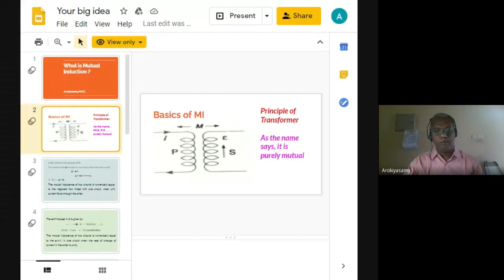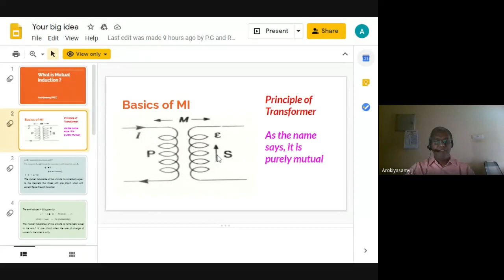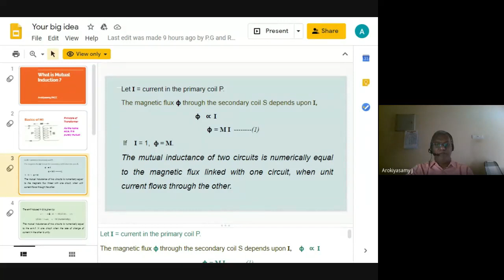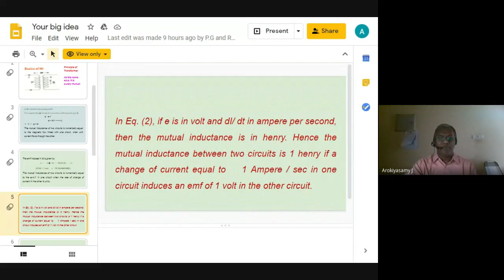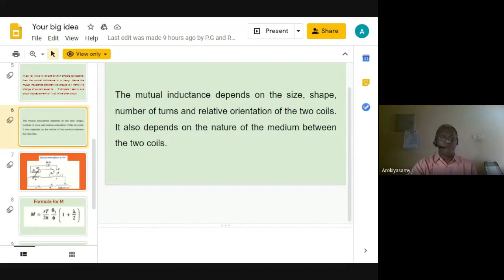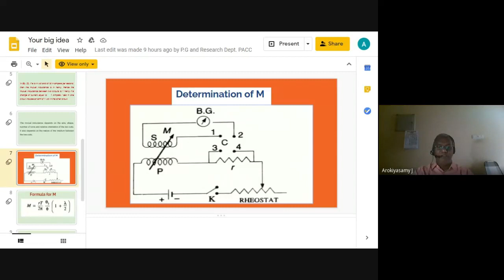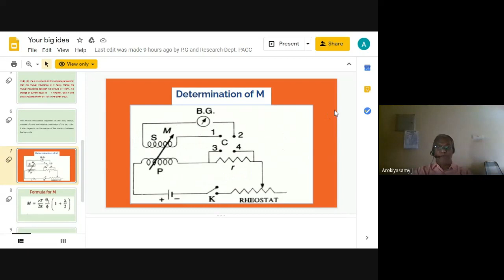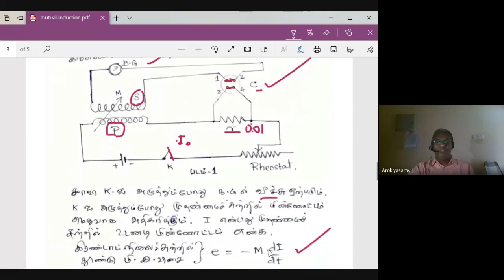Mutual Induction and its absolute determination by Ballistic Galvanometer - experiment and theory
This video explains the audience about mutual induction phenomena in Physics and Electrical Engineering field in both Tamil and English. The latter part of the video describe the theory and experiment to determine mutual induction by Ballistic Galvanometer by absolute method; Two steps in performing the experiment were explained. This  may useful for B.Sc. Physics students of various Universities and Autonomous Colleges. Further the  Absolute determination of Mutual induction  by B.G is found  in the laboratory experiment  of Major Physics  students.